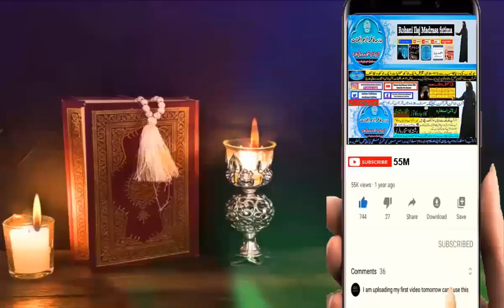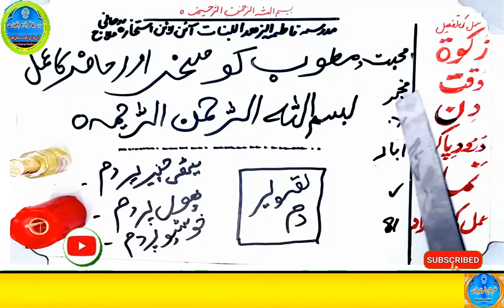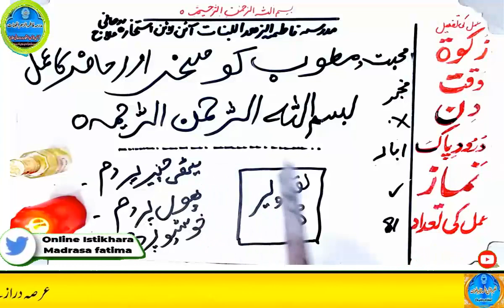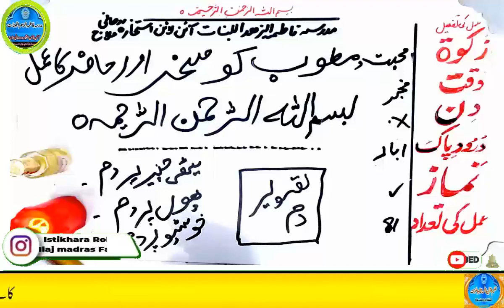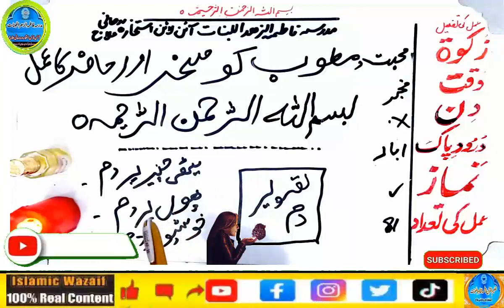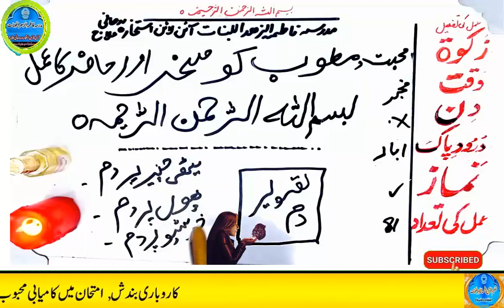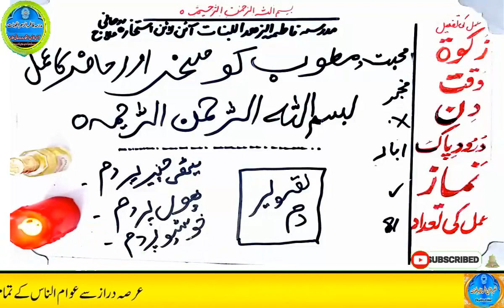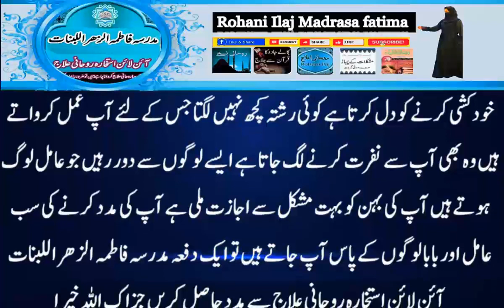mohabbat ka wazifa, wazifa for love, love marriage, mohabbat ka wazifa aag jesa, mohabbat ka taweez